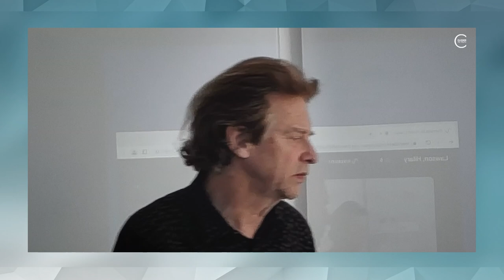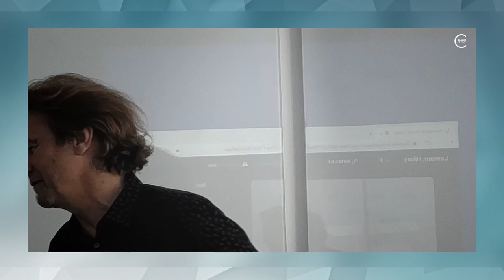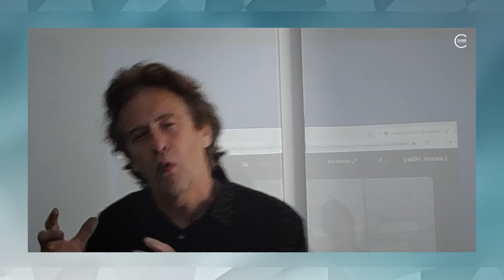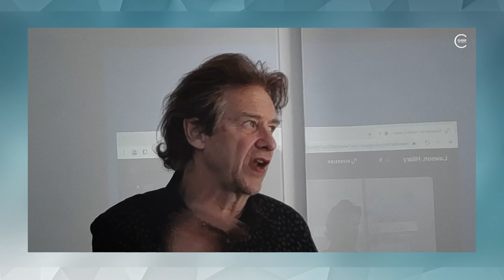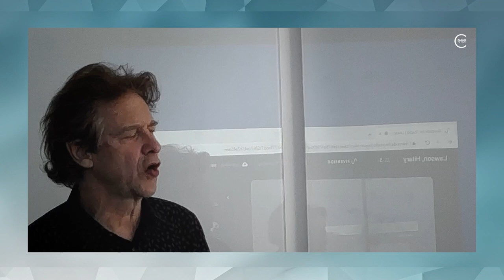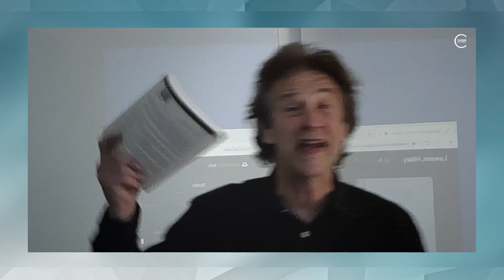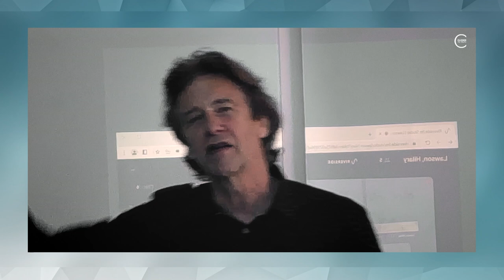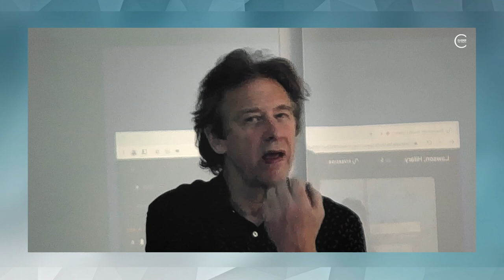Hilary Lawson on Closure | Closer To Truth Chats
English philosopher Hilary Lawson discusses his book, Closure: A Story of Everything, a text that develops a comprehensive system of non-realist metaphysics.

Hilary Lawson is a philosopher and award-winning broadcaster who founded @TheInstituteOfArtAndIdeas to bring philosophy and intellectual ideas into public discourse. He has been hosting IAI TV’s philosophy and global politics debate strands since 2010.

Closer To Truth, hosted by Robert Lawrence Kuhn and produced and directed by Peter Getzels, presents the world’s greatest thinkers exploring humanity’s deepest questions. Discover fundamental issues of existence. Engage new and diverse ways of thinking. Appreciate intense debates. Share your own opinions. Seek your own answers.